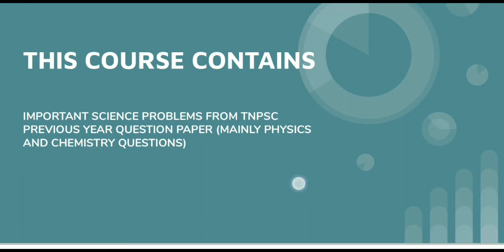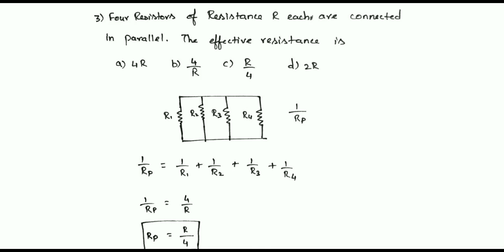IMPORTANT SCIENCE PROBLEMS AND SOLUTIONS FROM TNPSC PREVIOUS YEAR QUESTIONS PART 2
In this video, I have given solution to some important science problems from Tnpsc previous year questions. This is one of the scoring area for Tnpsc aspirants. Do watch this video till the end so that you will get good idea about these questions. Mainly useful for Group 1, group 2, group 4 tnpsc aspirants.